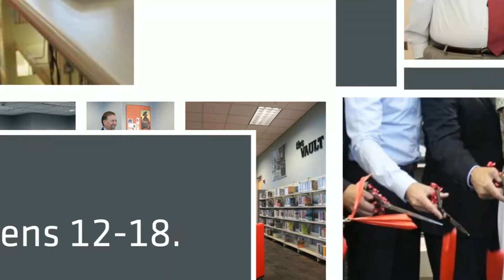Library Opens New Teen Space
Exclusive new teen area at the Southeast Regional Library in Gilbert, dubbed "the Vault," was dedicated today with a ribbon cutting ceremony. Community members and library lovers—especially teens—enjoyed the festivities.